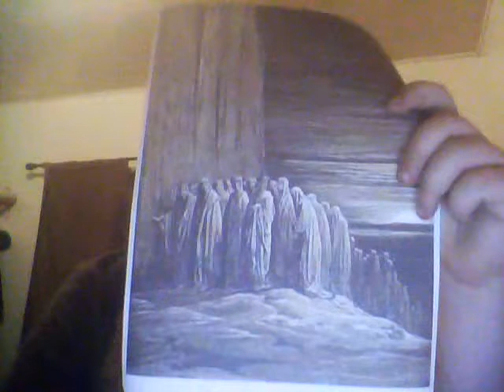Dante's Inferno Speech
Excerpt from Dante's Inferno Italian Opera Musical for Speech Class